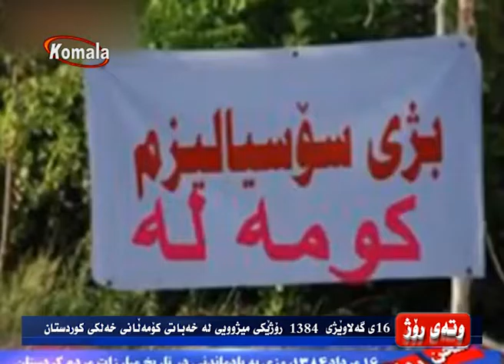وته ی روژ16.05.95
١٦ی گه‌لاوێژی ١٣٨٤ رۆژێكی میژوویی له‌ خه‌باتی كۆمه‌ڵانی خه‌لكی كوردستان